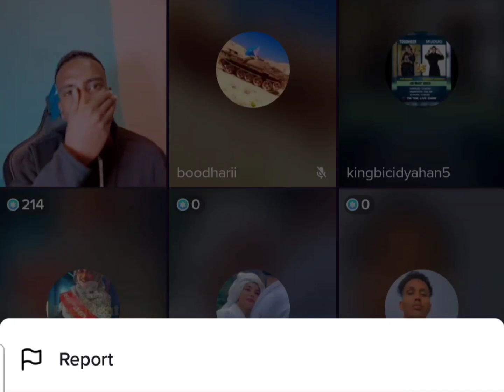DAGALKI MANTA MAHA MID LA QARIN KARO IDOOR WAA JABAY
QUEEN HAFSA @kabtanayubmedia irir sanale

 @ASAD HAGIO 27  @ABDI ASKARI TUBE  @Kamaal Abdul  @HAMAR ADE TV  @ArimaHeena  @Sharma Boy  @Mattan Studio  @HAL-ABUUR SHOW  @HAWRAAR MUSIC PRODUCTION  @Dahir Alasow